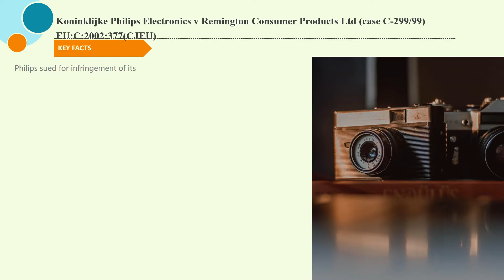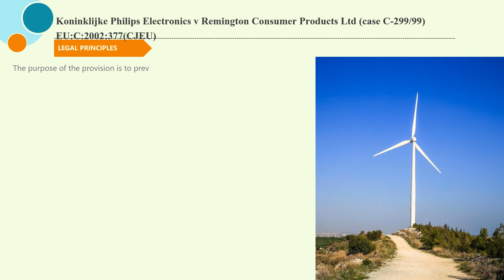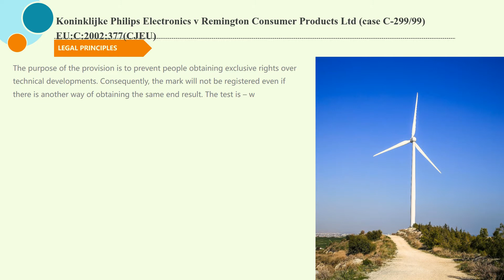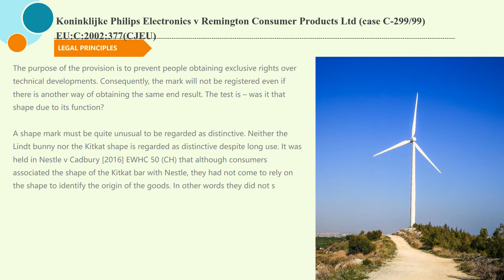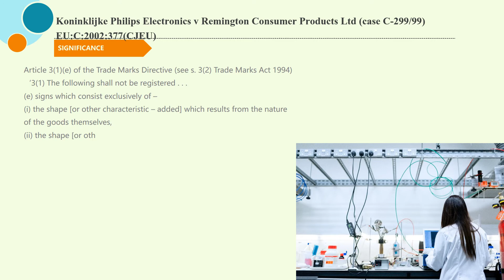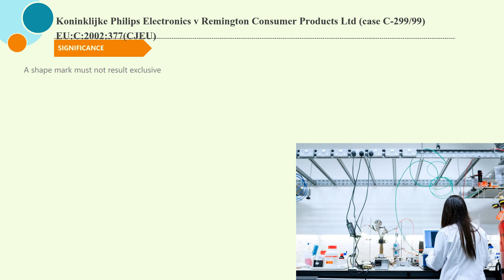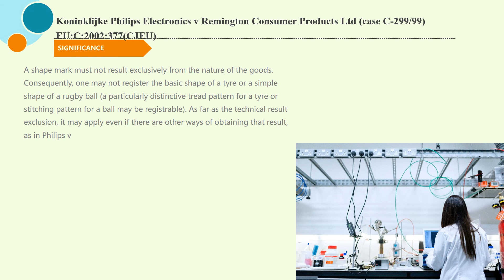[IP Case Law] Koninklijke Philips Electronics v Remington Consumer Products Ltd (case C-299/99)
5 minutes know interesting legal matters
Koninklijke Philips Electronics v Remington Consumer Products Ltd (case C-299/99) EU:C:2002:377(CJEU)
Concerning: the registrability of a functional shape mark